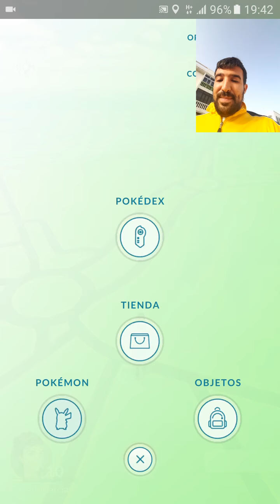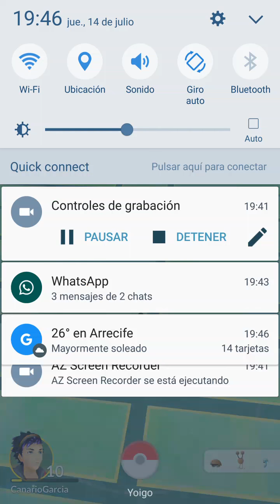POKEMON GO! ESPAÑOL || ME CAGO EN EL PSYDUCK